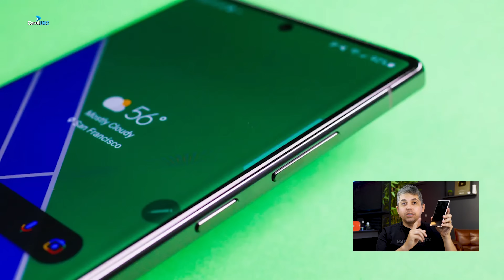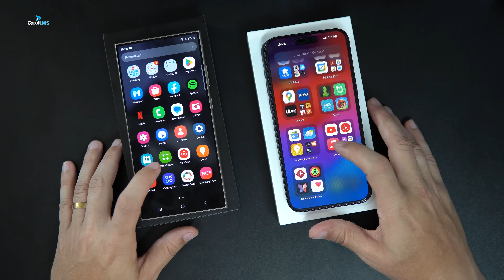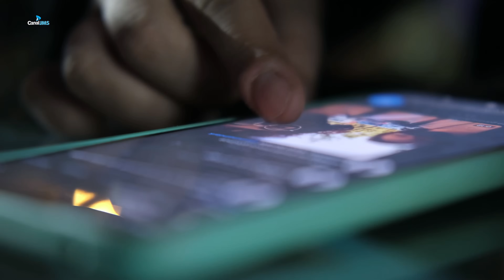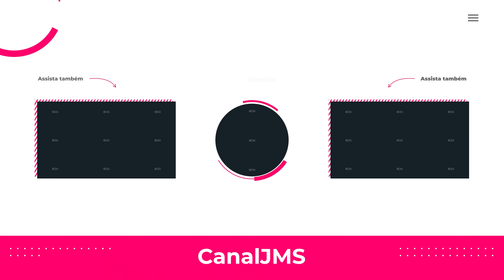Galaxy S24 Ultra vs iPhone 15 Pro Max (O JOGO VIROU)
Entre em nossos grupos de ofertas e descontos Galaxy S24 Ultra x iPhone 15 Pro Max, decidir qual celular é melhor, vai muito além da performance, design, bateria e conjunto de câmeras! Compare - Fizemos uma análise das câmeras dos dois celulares, para descobrir qual o melhor.

☑ Lista de produtos que indico:

★ Smartphones xiaomi